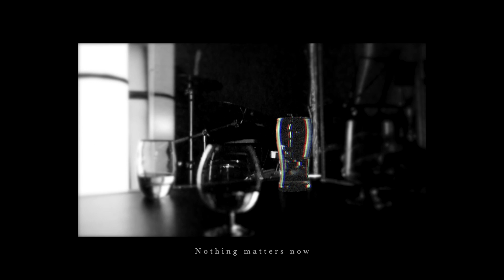-1 減一 (Demo) Lyrics Video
SomeONE is Missing.

-1

Composed by: Alvis Yuen, Ringo Wong
Lyrics by: Ringo Wong
Arranged by: FIFTEEN DEGREE CELSIUS
Produced by: FIFTEEN DEGREE CELSIUS

Found the reason why, we are here we are here, tonight
I knew the reason why, cause it’s time cause it’s time, to cry
I ain’t gonna lie, I need more, just one more minute
To see your last smile, we are here we are here tonight

I can’t cry an ocean now
I can’t tell, I’m sad or mellow
Teach me now, if I should move on
Nothing matters now

Come and gone
Everyone come and gone
Everyone say I know, I know

Nothing matters now

Took my heart
But I can’t say
what I could have just said
Can you feel my heart just stopped with you
you are gone

Come and gone
Everyone say I know, I know, I know

我哋係紮根喺香港嘅十五度(15ºC )
We are Fifteen Degree Celsius (15ºC) rooted in Hong Kong

打鼓嗰個 Drummer: @15c_saha
彈結他嗰個 Guitarist: @alvisyuen_15c
唱歌嗰個 Vocalist: @ringo.kongner

FIFTEEN DEGREE CELSIUS
#-1